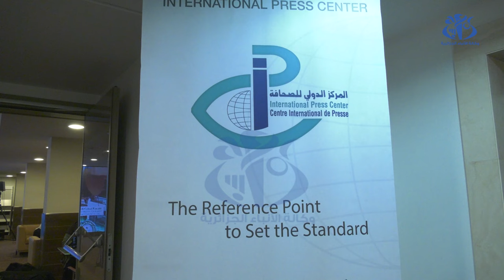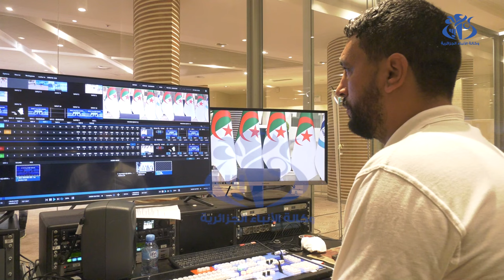رئاسيات 7 سبتمبر: الصحافة الاجنبية والوطنية تنوه بالإمكانات المسخرة لتسهيل تغطية مجريات الاقتراع